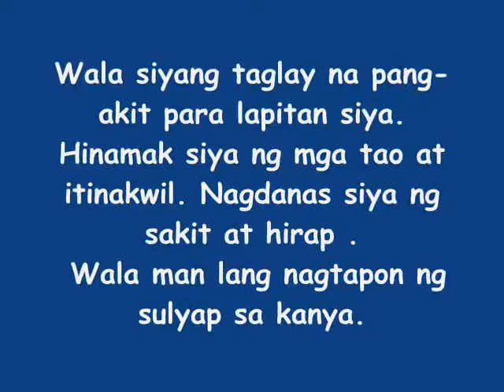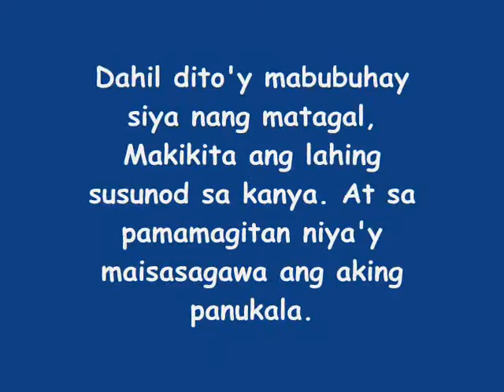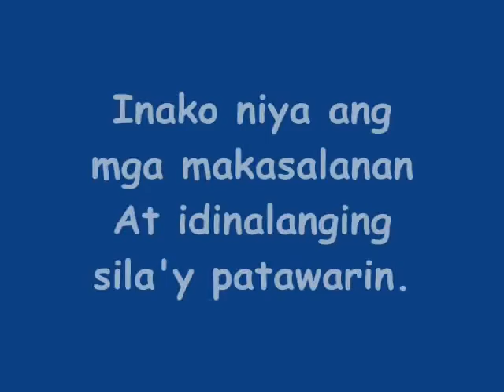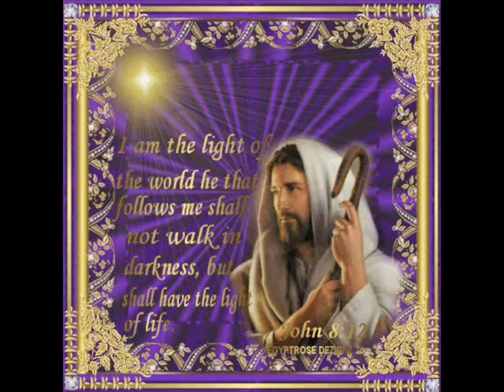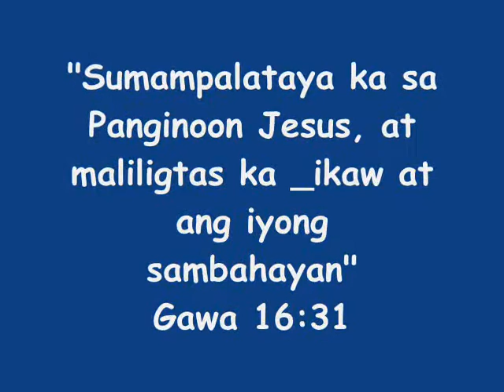Si Hesus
Mark 12:30-31 And you must love the Lord your God with all your heart, all your soul, all your mind, and all your strength.'[a]  The second is equally important: 'Love your neighbor as yourself.'[b] No other commandment is greater than these."